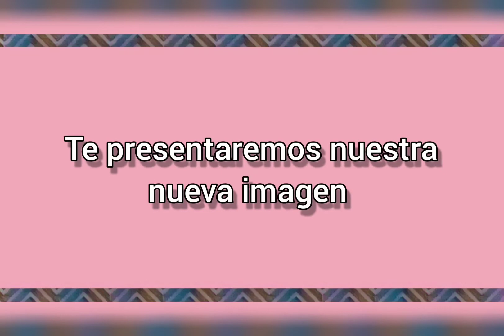Fashionholic está en Mantenimiento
Hola Fashionlovers!!!
Desde ya 6 meses atrás que voy organizando todo esto para traerles contenido de calidad, renovando todo lo que es Fashionholic...
Pero falta un poquito más🥰
Esperenlo!!!

Editor: Wondershare Filmora e InShot
Músico: Jeff Kaale
Cámara: Canon Eos Rebel T5i y Celular Xiaomi